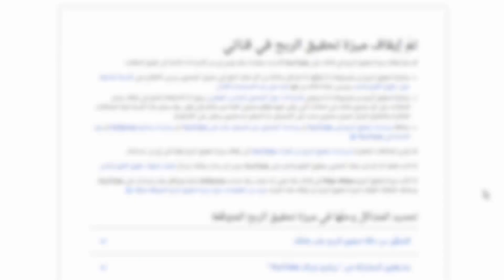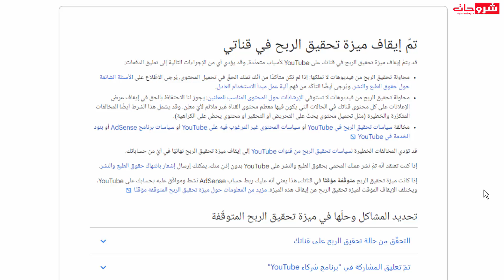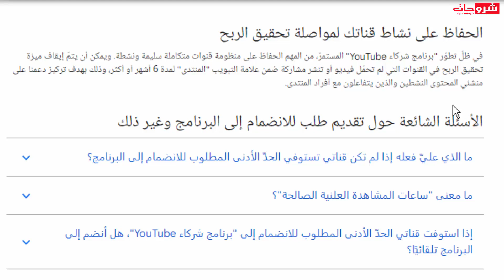احذر ايقاف الربح فى قناتك على YouTube لهذ السبب الغير متوقع !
مرحبا بك عزيزي الزائر في حلقة جديد حيت سوف نتعرف اسباب ايقاف الربح فى قناتك على اليويتوب لهذ السبب الغير متوقع ! لدى العديد من الأشخاص نفس السؤال: "تم تعطيل تحقيق الدخل لقناتي ، فماذا أفعل؟" لقد طلبوا أيضًا المشورة من YouTube ، لكن المعلومات ليست فعالة في حل المشكلة.دعنا نقرأ هذه المقالة ، حيث لخصنا جميع الأسباب الرئيسية لإيقاف تشغيل ميزة تحقيق الدخل على YouTube وأفضل الحلول لكل مشكلة!

» المدونة :
» لمراسلتي على الايمايل :
⬅️الأسئلة المتداولة
⬅️ جميع الحلاقات متعلق ب Blogger Course